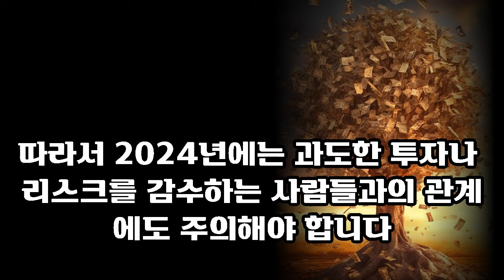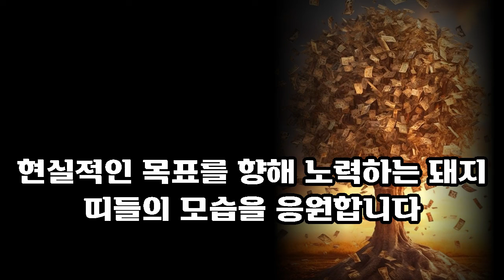2024년 승승장구 돼지띠운세ㅣ59년생 71년생 83년생 95년생 돼지띠 새해운세ㅣ2024돼지띠 운세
2024년 승승장구 돼지띠운세ㅣ59년생 71년생 83년생 95년생 돼지띠 새해운세ㅣ2024돼지띠 운세